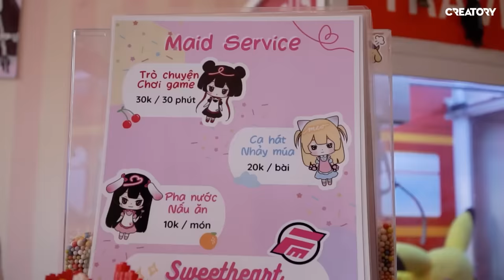1 ngày làm việc tại cà phê hầu gái. Misthy bất ngờ gặp siêu nhân gao ngoài đời thật?! BONUS STAGE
Mọi người thấy tui làm nhân viên có ổn hong?!
1 ngày làm việc tại cà phê hầu gái. Misthy bất ngờ gặp siêu nhân gao ngoài đời thật?! BONUS STAGE